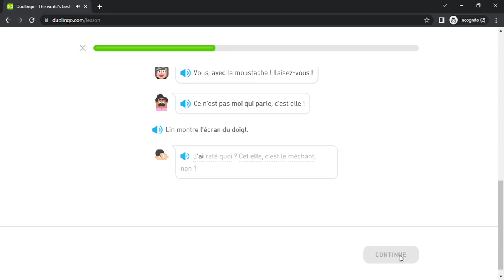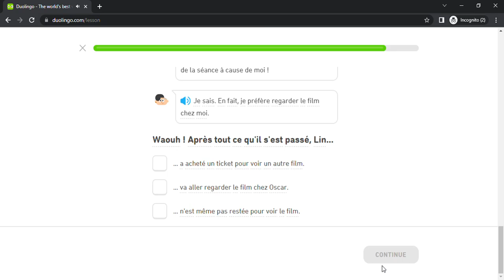Duolingo #4771 French - English (Story - What Did I Miss)